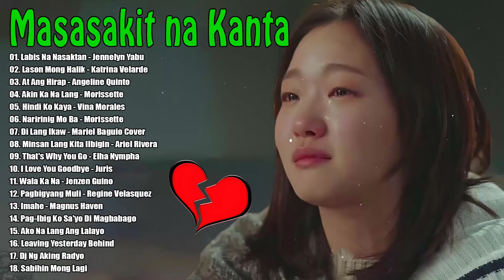Masasakit na Kanta Para sa BROKEN - Angeline Quinto, Katrina Velarde, Jennelyn Yabu - Pamatay Puso